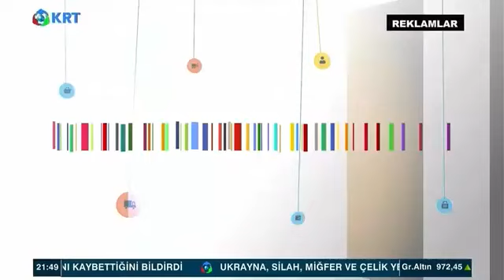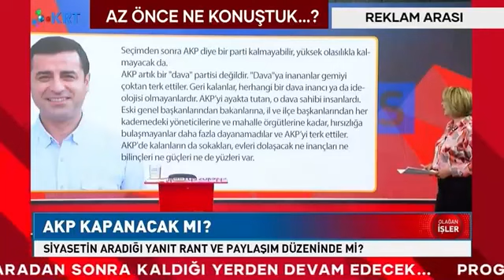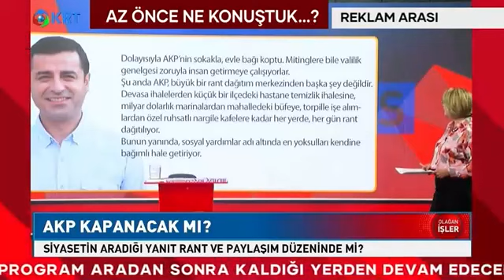Erdoğan Şapkadan Tavşan Çıkarabilecek mi? | AKP Siyaseti Kibirin Faturasını Ağır Ödeyecek